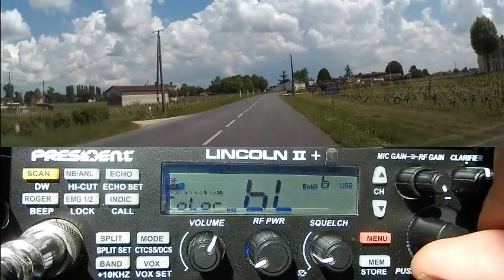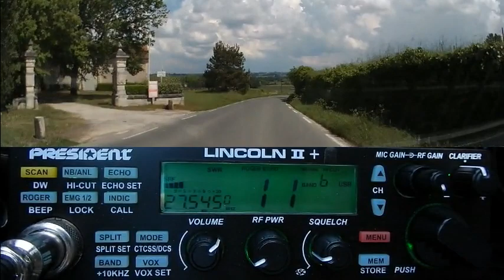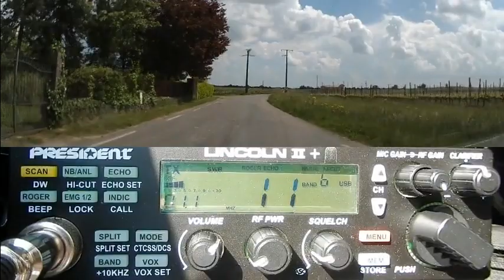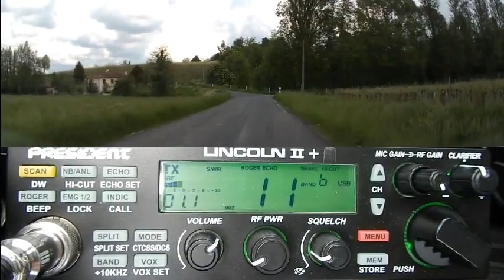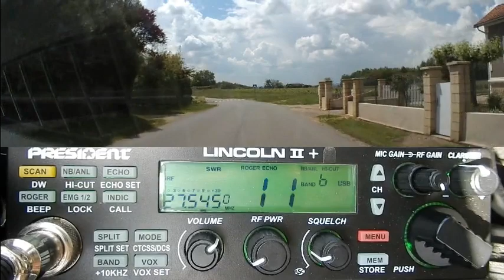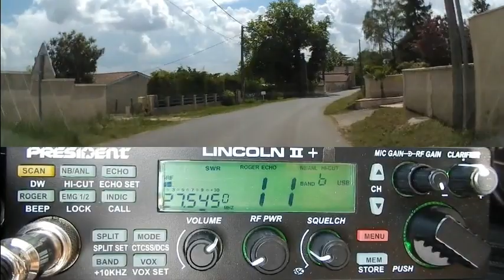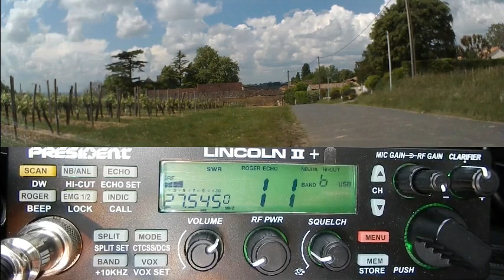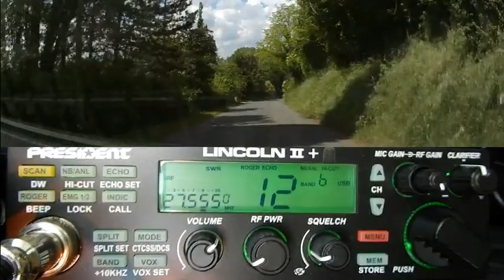CB Propag plus QSO local en USB (25 04 2020) P.Lincoln II+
Avec la propag, de nouvelles stations arrivent. Que ce soit du côté des 40 canaux normaux ou comme là en sup en BLU. Nous voyons là le bon côté du confinement, alors profitons en. Hi 3x  La Cibi permet d'avoir plusieurs modes* de transmissions suivant les situations. C'est aussi le seul moyen de transmission grand public libre et sans licence à avoir cette avantage.
*(FM/AM/USB/LSB)
73'51 de Dundee33 ~ 14KM3301  ;)